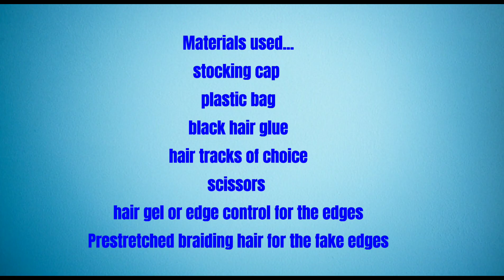DIY Headband Ponytail Wig with Edges